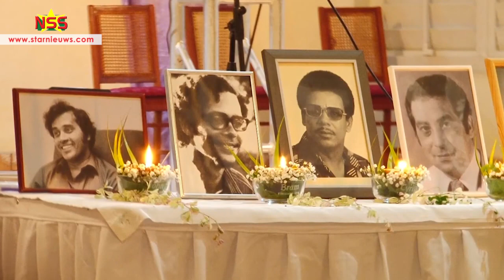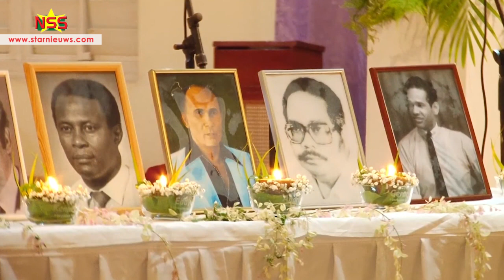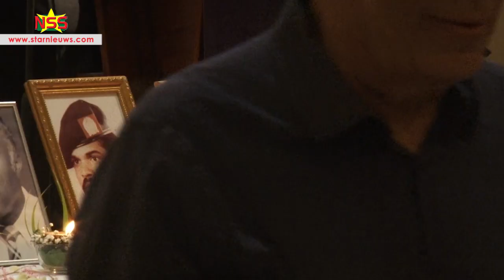Expressies van de 15 slachtoffers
Knipperen met de ogen en een glimlach. Met een animatie zijn de 15 vermoorde critici van het toenmalige militair regiem onder leiding van Desi Bouterse, tot leven gebracht.